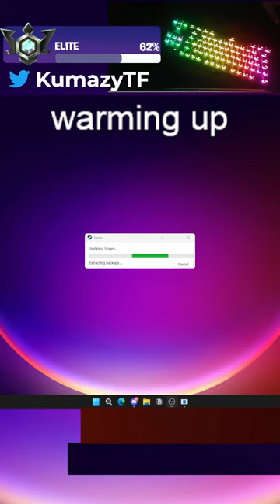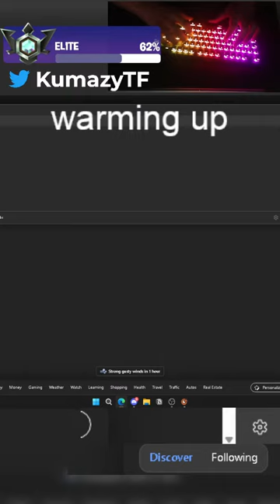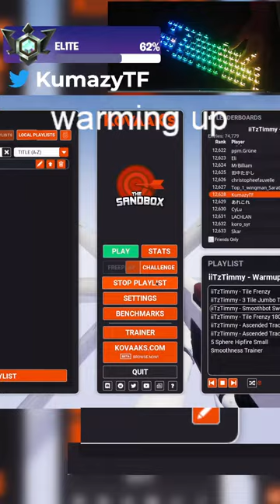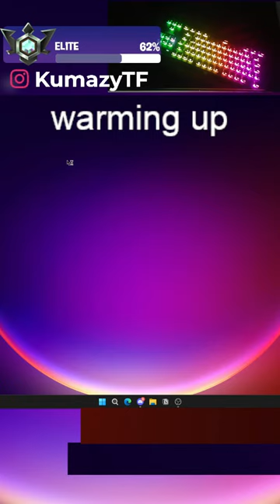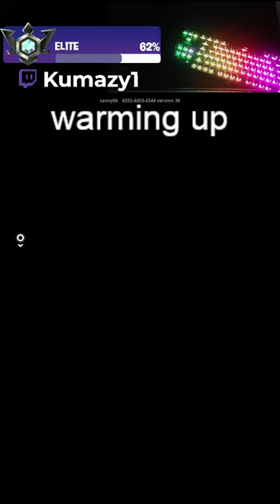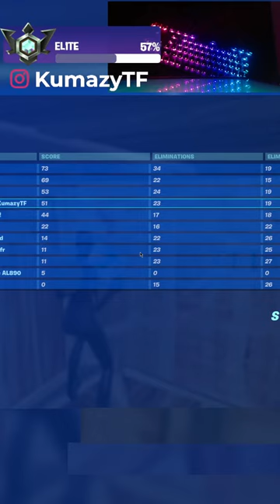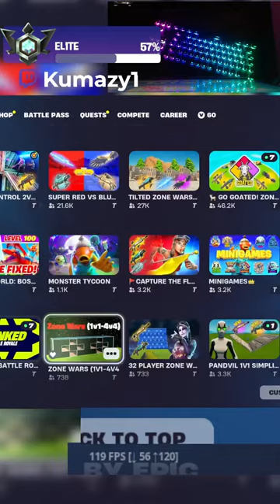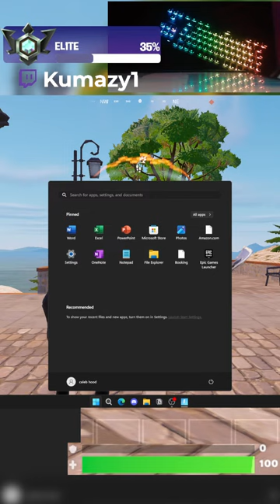🔴Fortnite | Grinding To UNREAL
Welcome to my Fortnite Ranked Live Stream, where we embark on an exhilarating journey to conquer the ranks! Join us as we dive into the highly competitive world of Fortnite and showcase our strategic gameplay, masterful skills, and epic victories! In this live stream, we aim to provide you with an unforgettable experience as we engage in intense battles, thrilling twists, and awe-inspiring moments. Whether you're a Fortnite enthusiast or simply looking for top-notch entertainment, our stream is the place to be! Expect a rollercoaster of emotions as we strategize each move, adapt to dynamic situations, and outsmart opponents. With our extensive experience and dedication to continuous improvement, we aim to climb the ranks, reach new heights, and showcase the very best of Fortnite gaming. We highly value your feedback, suggestions, and engagement – so don't hesitate to join the conversation! With every victory, defeat, and intense moment, we'll share the journey with you, allowing you to witness the highs and lows of our efforts to conquer the ranks in Fortnite. So, grab a snack, sit back, and immerse yourself in our Fortnite Ranked Live Stream – an unmissable opportunity to witness thrilling battles, incredible gameplay, and unforgettable moments.
best building settings in fortnite ps4
best settings for fortnite ps4
best controller build settings for fortnite
fortnite build settings
best build and edit settings for controller
best fortnite build settings
best fps settings for fortnite
the best aim and edit settings for controller
fortnite settings
best controller building settings
best sweaty fortnite settings xbox
best edit settings fortnite ps4
best edit settings fortnite xbox
best build graphics fortnite
how to get more settings in fortnite
edit settings on ps4
insane aimbot fortnite settings controller
building settings fortnite ps5
best build settings fortnite xbox
what is the best building sensitivity in fortnite
high sensitivity fortnite controller settings
fortnite arena grind to champs
fortnite ranked grind to unreal
best aimbot settings fortnite ranked
best controller settings for fortnite zero build
fortnite best controller settings xbox zero build
best controller settings for fortnite ranked
best aim settings for fortnite zero build
best zero build controller settings
best fortnite settings ps5 zero build
best controller settings for fortnite ranked ps4
best ps5 controller settings for fortnite ranked
best exponential settings fortnite zero build